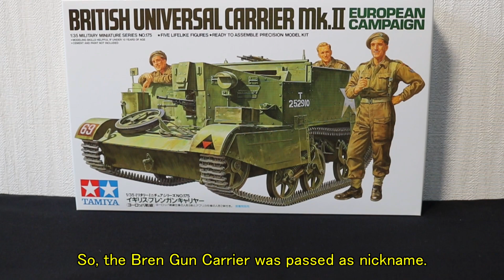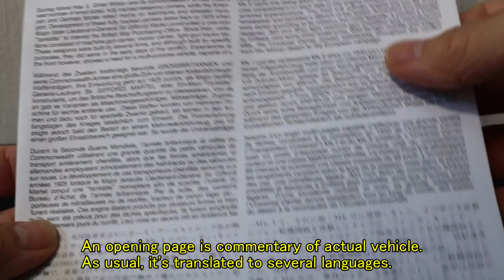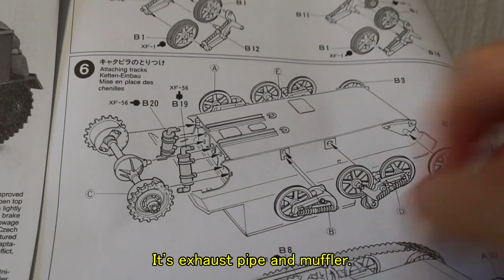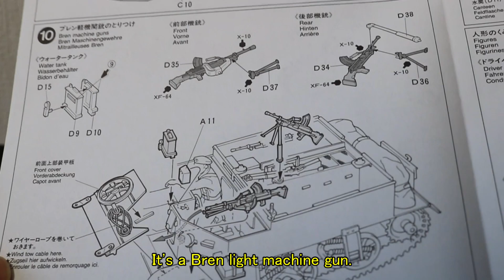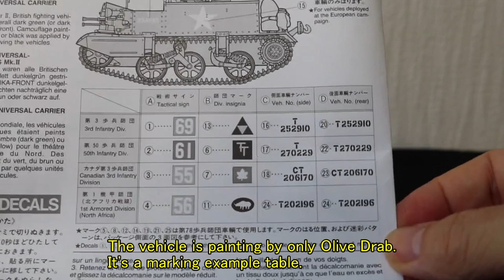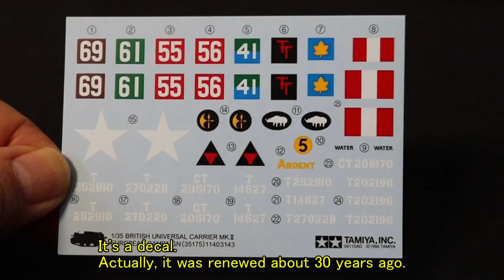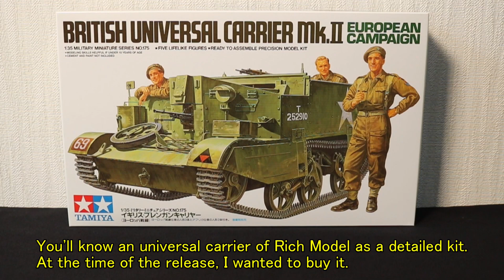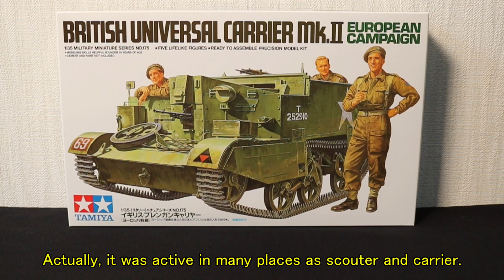タミヤ 1/35 イギリス軍 ユニバーサル・キャリア マーク 2 / Tamiya British Universal Carrier Mk.II w/English Subtitle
タミヤ 1/35 イギリス軍 ユニバーサル・キャリア マーク 2 のレビューです（英語字幕付き）
Review ：1/35 Tamiya British Universal Carrier Mk.II W / (English SubTitle)